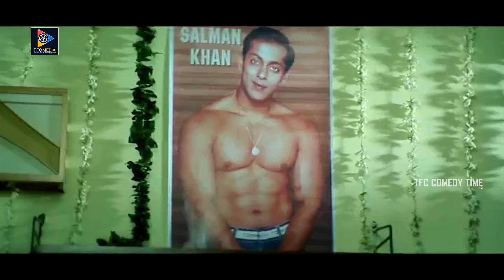Brahmanandam And Kovai Sarala Funny Scene || TFC Comedy Time